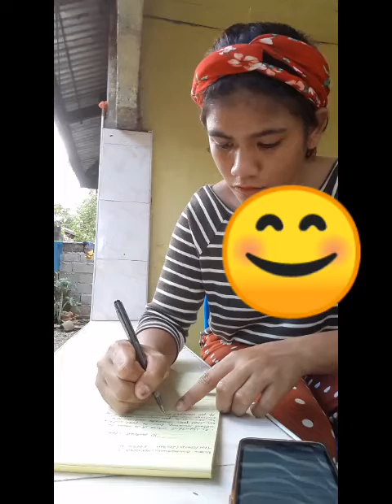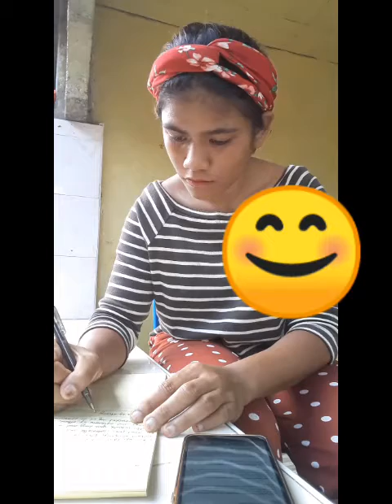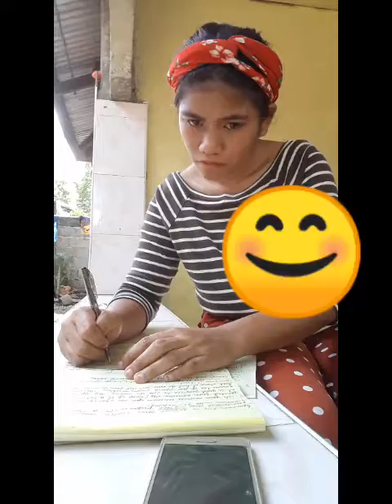WRITING A 10 VIRTUAL CLASSROOM RULES😉